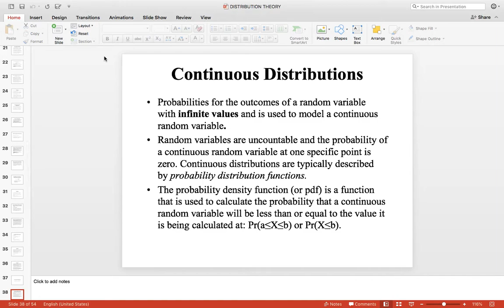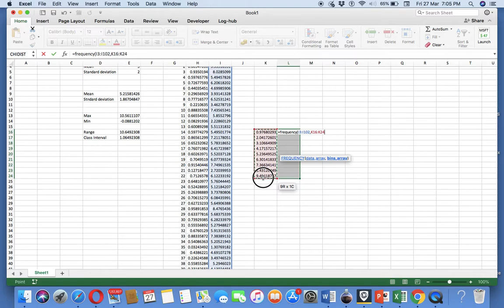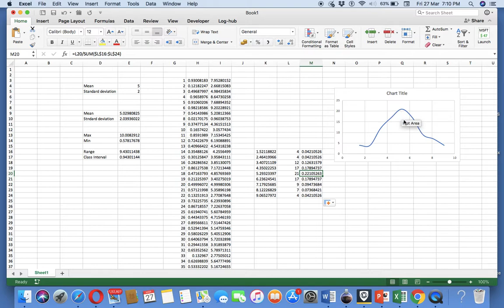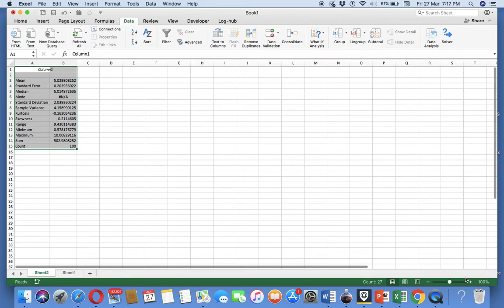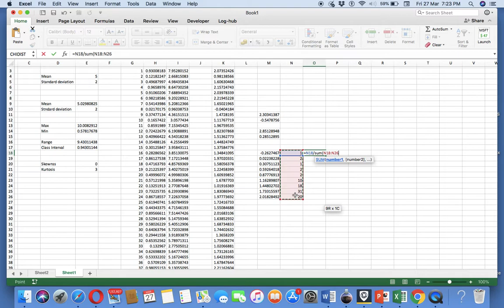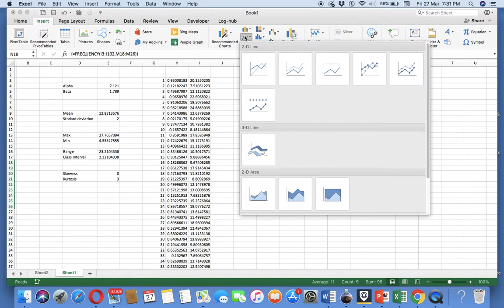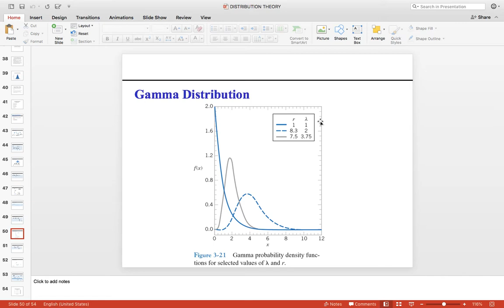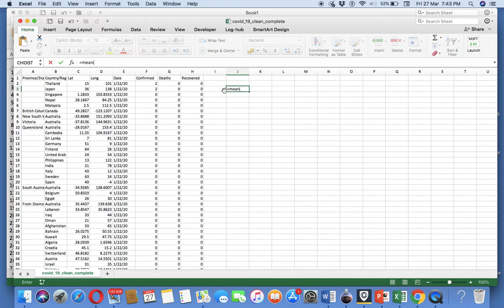LECTURE 8A CONTINUOUS DISTRIBUTIONS